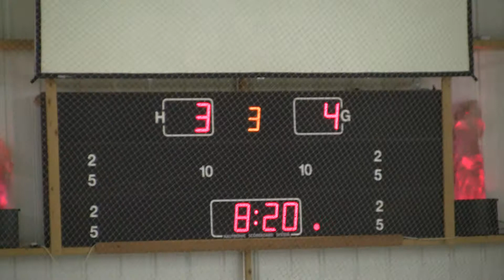20121201 Telford ENL 0047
Trafford Metros vs. Telford Titans ENL 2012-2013 Ice Hockey League Game Altrincham Manchester England Canon Legria HF S21